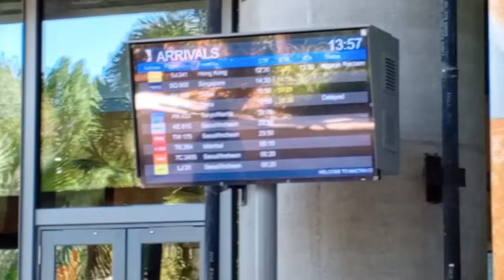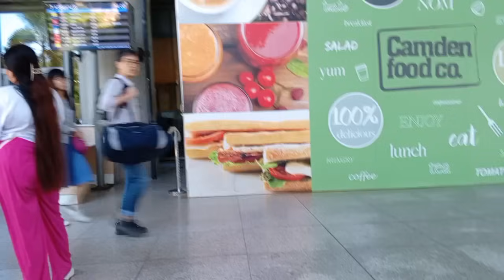dumating na mama nila zia at may aq na mga taga tacloban maingay na naman Ang bahay🤣